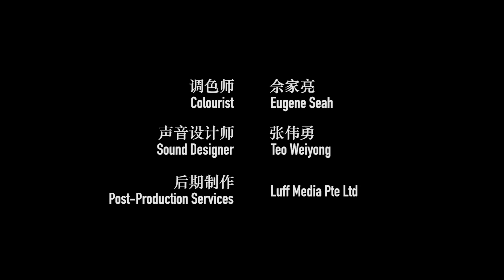The Amazing Showman 拿手好戏 EP2 | Life Enters Art 人生入戏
Weiyang has to take care of his mother who is experiencing amnesia. In order to get her to eat, he must come up with innovative and entertaining ways to keep her happy. When home care nurse Cai Wenxin arrives for work, tension immediately forms between her and Weiyang. But what sort of tension? 冯静姝撞到头后患有失忆。为了给她吃饭，冯伟扬想出一些又有趣又精彩的办法来哄她开心。家庭护士蔡文馨来到冯家照顾冯静姝时，很快就跟伟扬发生冲突，但这冲突是否会产出火花呢？